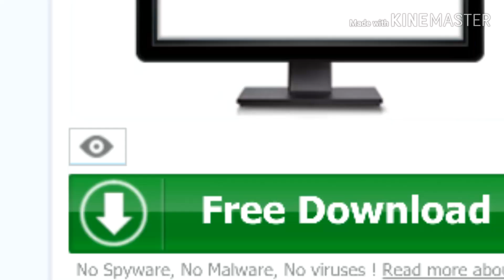Round 39: What The Heck Ever Cupcakes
party time!

40 is coming next on cookievideomaker networ- LOL
also sorry for the glitch